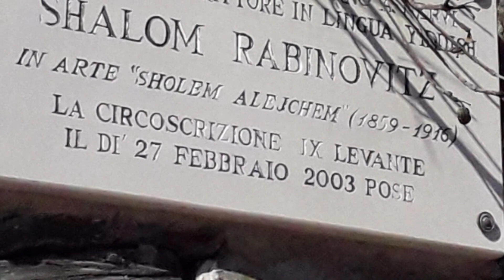Tour a Bogliasco